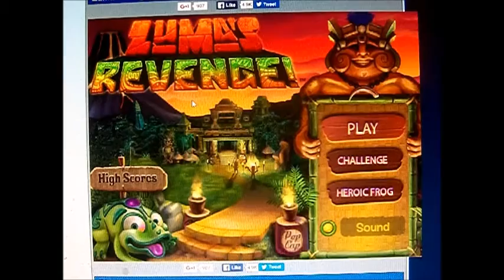Zuma's Revenge PC Game-Play High Score Challenge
Here's another Video Game Challenge between Tubs & Myself.
If I Win: Tubs has to play Ikari Warriors on the NES here on The Network
If He Wins:  I have to watch Blended from start to finish and do A Review on it on the MrGarrisonFilmReviews Channel  Who will win this challenge? Watch & Find Out!  Enjoy !